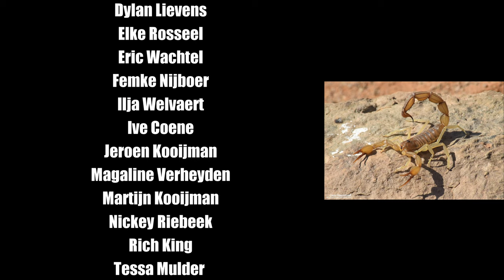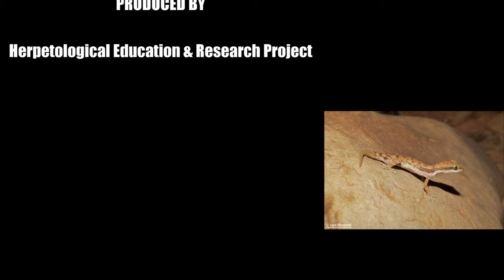Reptiles & Amphibians of MOROCCO (Herping Expedition 2017)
Discover the snakes, lizards and other reptiles and amphibians of MOROCCO!

Our Expedition to Morocco 2017 was an intense adventure and very succesfull to say the least! Get to know some of our encounters up close in this awesome Trip Report video!